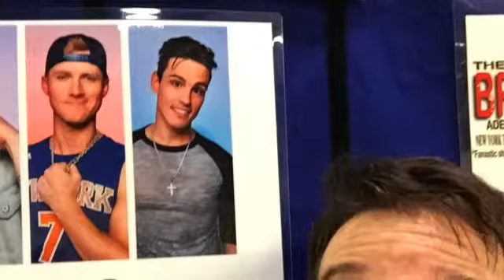My Crazy Spring Semester!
Been a while so I thought I'd give you guys a recap on what I've been up to in New York City while in Grad School!

More Info on some of the things I talked about in the video: